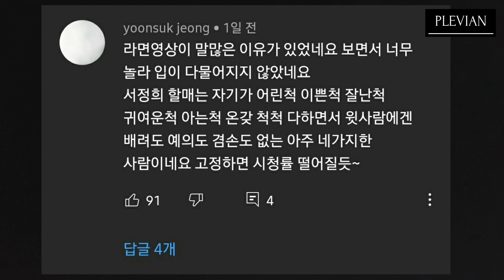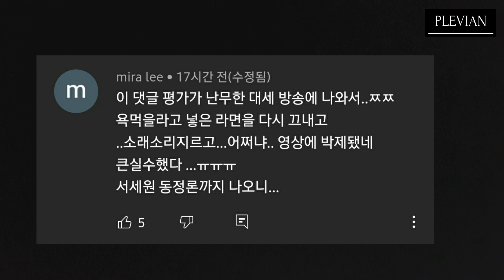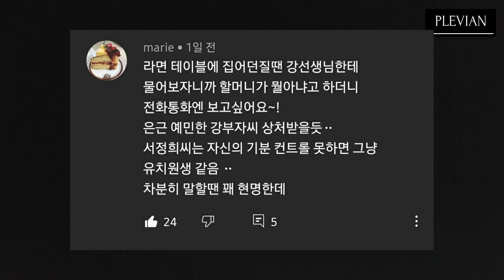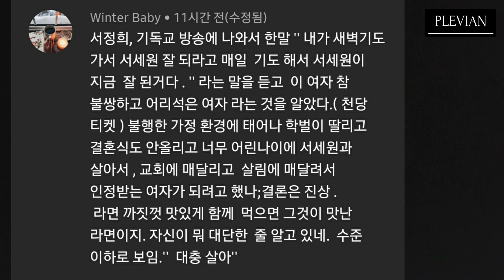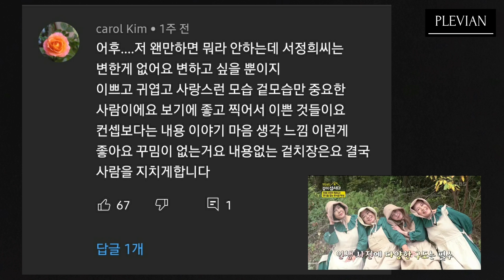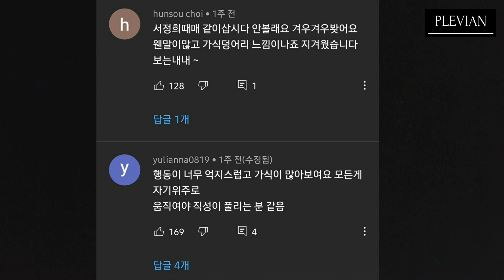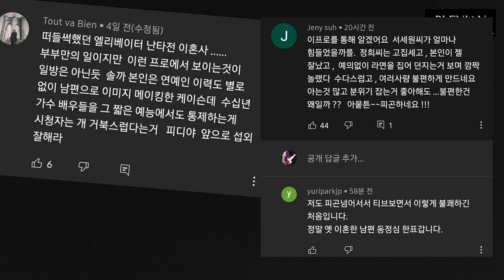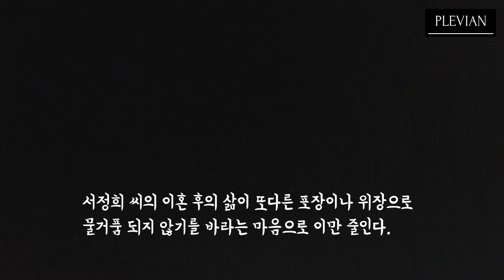서정희 씨의 라면 전쟁. 가치의 우열을 깨닫지 못하는 여전히 안타까운 그녀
운영마스터 주의검을보내사 멘토링칼럼

칼럼읽기
[KBS같이삽시다]서정희의 라면 전쟁. 라면 스프도 하나 포기 못하면 같이 살 사람 없다.